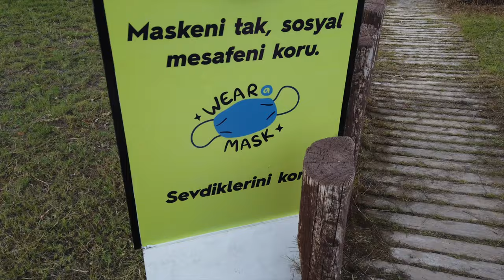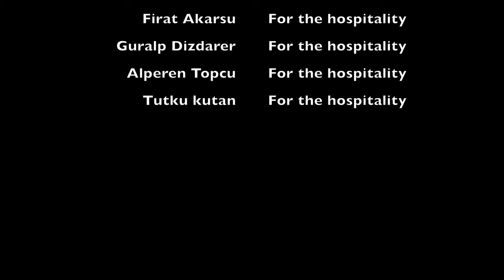Dutch: Festival fotografie in 2020. Hoe dit toch mogelijk bleek te zijn!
Festival fotografie tijdens deze gekke periode? Ik geloofde het ook pas toen ik de muziek op het festival van Magic Break Festival hoorde. Ge-Wel-Dig dat het weer even kon en mocht. Maar ook ergens raar en gek tegelijk. Ik hoop dat we in een aantal jaar vanuit een nieuwe tijdsgeest terug kunnen kijken naar deze video met verbazing dat het leven er toen zo uit zag.

Wil jij ook leren fotograferen als een professionele event fotograaf? Stuur mij gerust een berichtje voor een gratis coaching sessie. Ik vind het leuk om beginnende fotografen op weg te helpen.

00:00 Skip de intro
01:34 Start de video!
01:54 Start dag 1 van Magic break festival
03:51 Start dag 2 van Magic break festival
05:31 Spoel door tot hier
06:07 Start dag 3 van Magic break festival